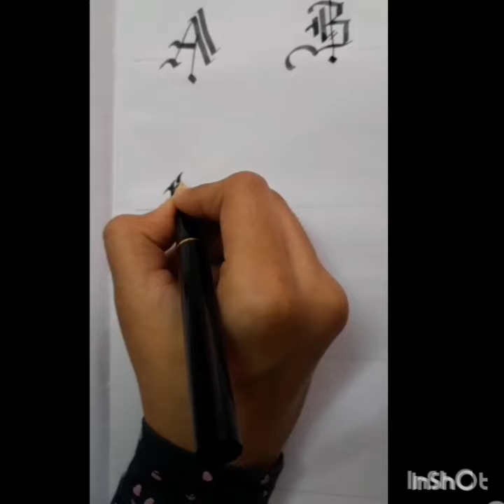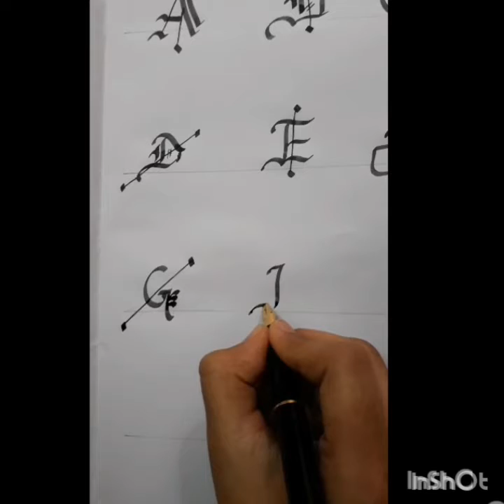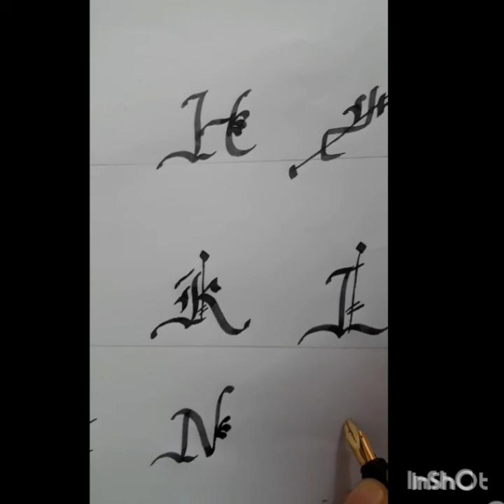Calligraphy for beginners (part 1)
Hi friends..In this video we shown how to write the calligraphy alphabet from A to O...by using a fountain calligraphy pen ✒